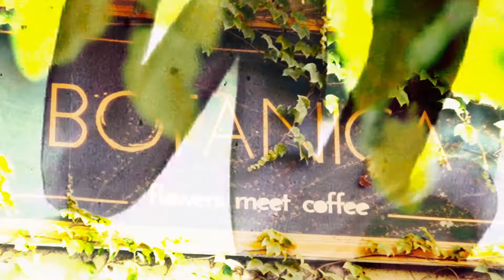SEAStreams, ep. 10 (Pavel Bartoș)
O discuție cu 𝗣𝗮𝘃𝗲𝗹 𝗕𝗮𝗿𝘁𝗼𝘀̦ despre relația pe care o are cu fenomenul de stand-up comedy, despre cum e să fii cel mai simpatic om din sud-estul Europei, despre cum te transformă întâmplările mai puțin fericite, despre pasiunea pentru schi și senzația de libertate pe care i-o oferă, despre ce îi diferențiază pe actorii maghiari, despre Campionatul European de Fotbal din această vară, despre ce îl amărăște și de ce, despre cum l-au schimbat copiii, despre revelațiile pe care își dorește să le trăiască și unde, despre marile întâlniri ale vieții sale cu oameni precum Alexandru Dabija sau Sanda Manu și cea care urmează să se întâmple, cu Silviu Purcărete.

𝗦𝗘𝗔𝗦𝘁𝗿𝗲𝗮𝗺𝘀 este podcastul Stagiunii Estivale a Artelor Spectacolului și îl are ca gazdă pe 𝗔𝗻𝗱𝗿𝗲𝗶 𝗕𝗶𝗯𝗶𝗿𝗲, actor al Teatrului de Stat Constanța, în decorul celei mai frumoase grădini urbane din oraș, 𝗕𝗼𝘁𝗮𝗻𝗶𝗰𝗮.

0:00-0:24 Intro cool
0:25-3:30 Efervescență, glumițe, concurs
3:31-6:04 Prezentare emfatică și stand-up
6:05-8:19 Cum e să fii simpatic. Înnobilează suferința?
8:20-12:25 Schiorul
12:26-15:32 Disciplina la actorii unguri
15:33-22:15 Exercițiul în maghiară și amintiri de la Timișoara
22:16-26:12 Euro 2024
26:13-30:02 Pavel dezlănțuit la Nostalgia
30:03-33:14 Chiotele de la nuntă și-alte obiceiuri
33:15-34:54 Vișinată/șpriț
34:55-37:19 Sensibilități
37:20-39:23 Copiii
39:24-43:27 Alte lumi
43:28-45:24 Ramon 2
45:25-52:48 Finețuri actoricești
52:49-58:30 Vocea României
58:31-59:51 Explicații pentru replică
59:52-1:00:54 La revedere
1:00:55-1:01:12 Outro cool